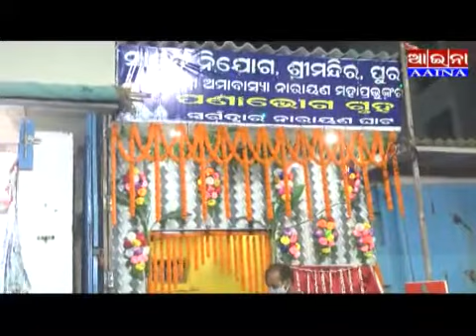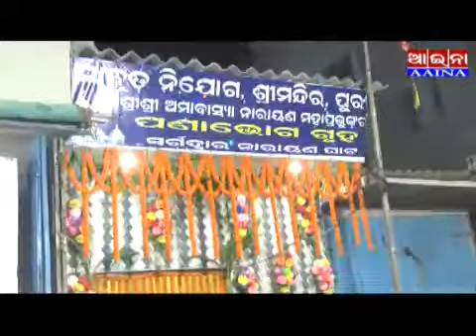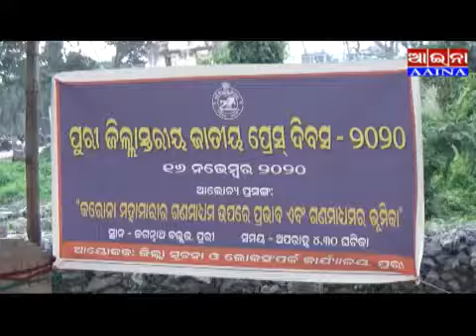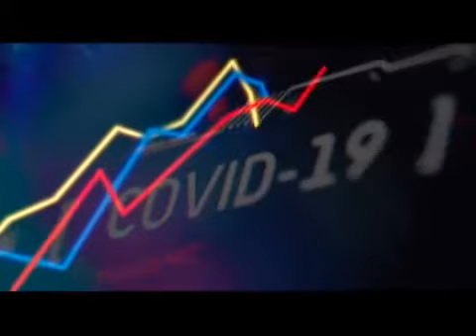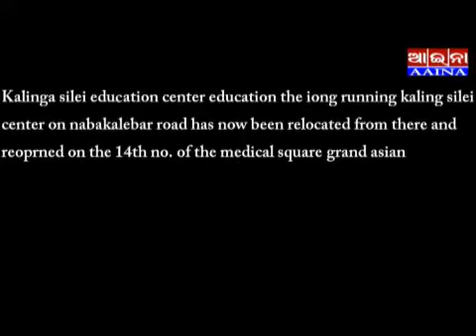Aaina news Puri 16/11/2020